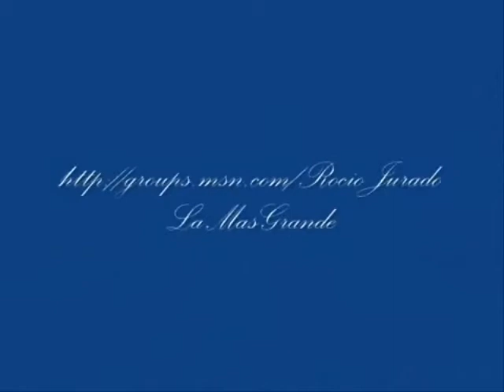Rocio Jurado, Si te habla de mi,,(Remember Love) 2014